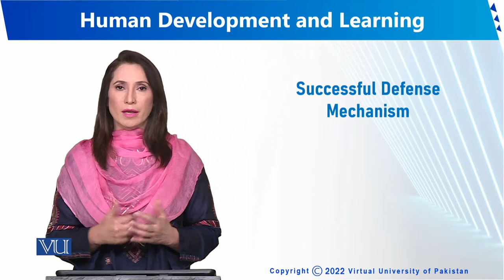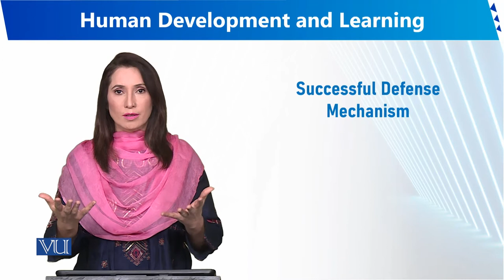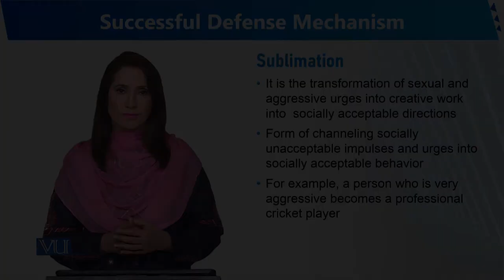Successful Defense Mechanism | Human Development and Learning | EDU302_Topic085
Topic085 - Successful Defense Mechanism
By Dr. Sumaira Rashid